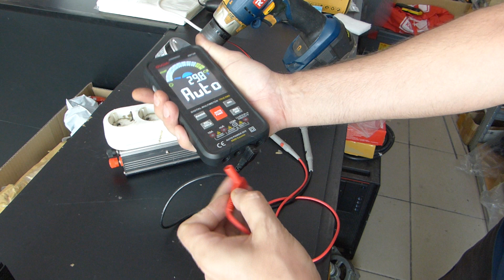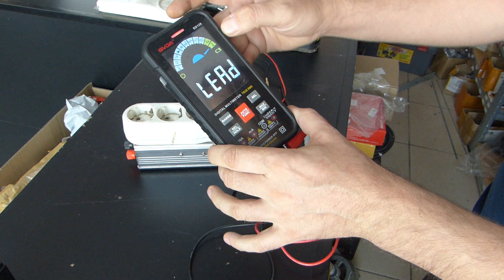Testarea motorului DC de 24V 250W folosit ca generator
În această postare, voi testa un motor DC (curent continuu) utilizat ca generator. Motorul pe care îl voi folosi este modelul MY1025, de 24V și 250W.

Pasul 1: Am acționat motorul cu o bormașină și am obținut o ieșire de 11,5V și peste 10A (menționez că aparatul meu de măsură poate măsura maxim 10A).

Pasul 2: L-am conectat la un invertor de 12V - 220V, care poate funcționa fără probleme pentru a aprinde un bec.

Pasul 3: Am testat funcționarea generatorului conectat la invertor, iar rezultatele au fost pozitiv - am reușit să aprind un bec.

Voi analiza eficiența și performanța acestui motor DC utilizat ca generator, precum și posibilitățile de utilizare în diverse aplicații.

Dacă sunteți interesați de acest subiect și doriți să aflați mai multe informații, nu uitați să dați un like și să vă abonați la canalul nostru!